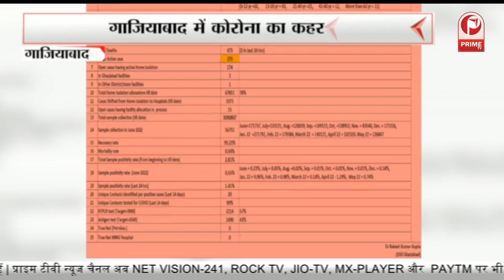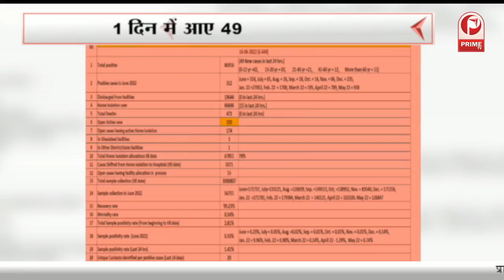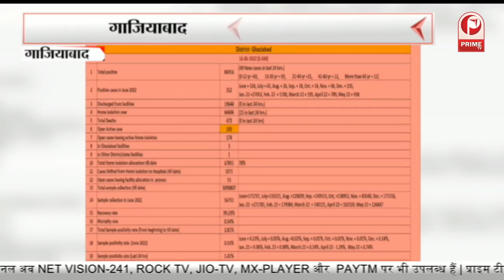kanpurviolence : मास्टरमाइंड हाशमी पर एक्शन जारी || Prime Tv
कानपुर हिंसा में कई खुलासे,
मास्टरमाइंड हाशमी पर एक्शन जारी ,
हिंसा भड़काने के लिए मंगाए गए थे 8 तमंचे,